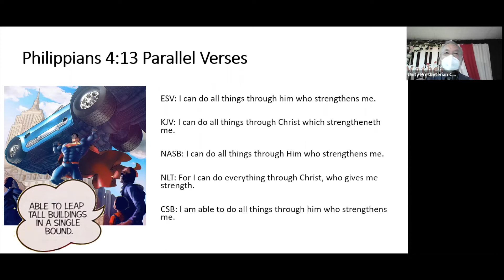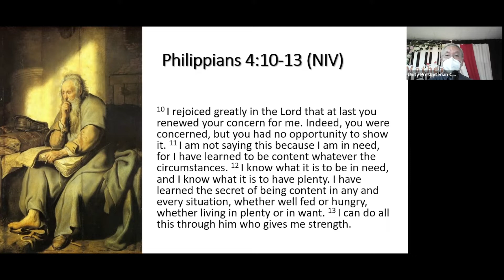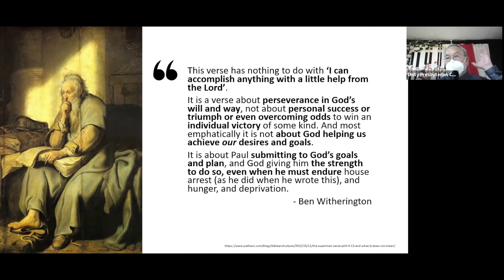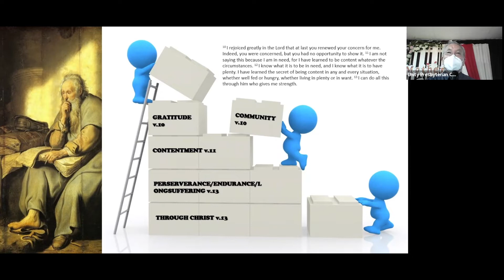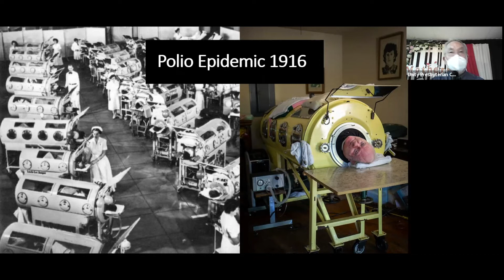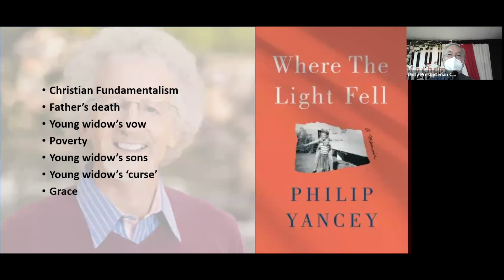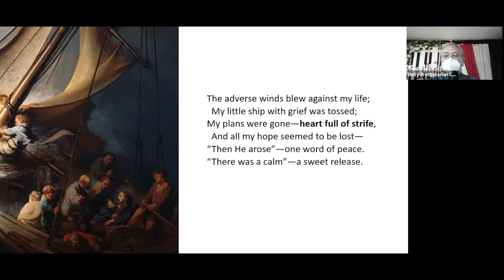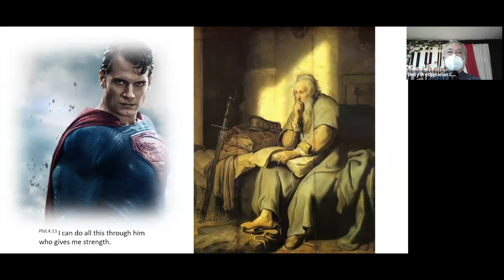Superman verse in the Bible | Alex Tang | Sermon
Superman has entered our modern mythology as a person with unlimited strength, endurance, and power. How do we view having such unlimited power? This sermon uses biblical hermeneutic to unpack whether Christ gave all his followers superpower.